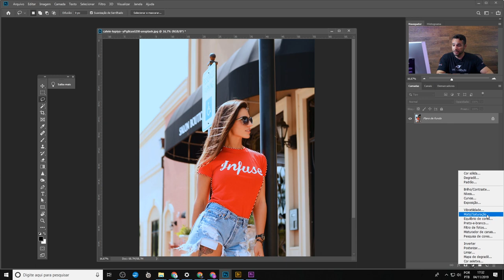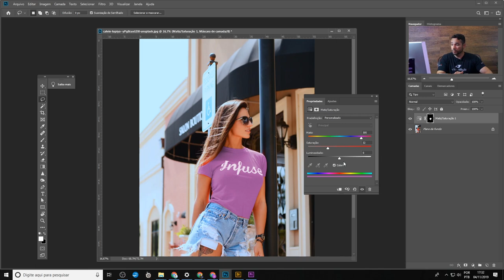Como mudar a cor da roupa no Photoshop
Como alterar cores de roupa (e outras coisas) no Photoshop!